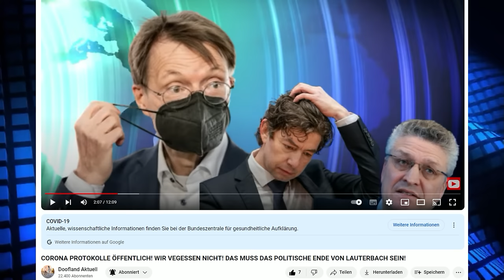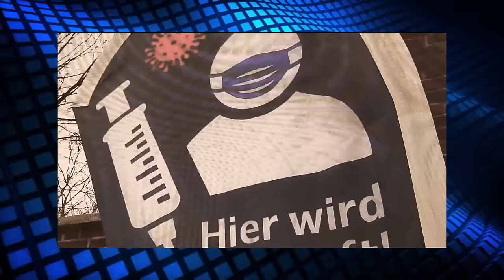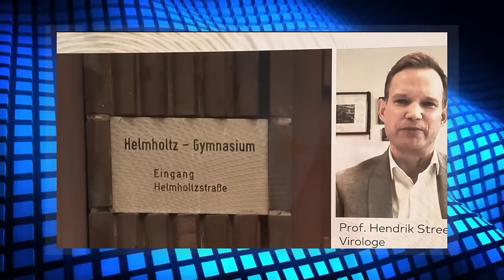Corona Protokolle 🔥 Ganze Seiten geschwärzt! Hendrik Streeck haut Lauterbach in die Pfanne!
Vielen Dank